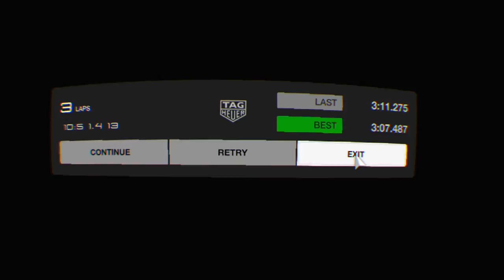Gran Turismo®SPORT_20180621223550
Trying to drift the MERCEDES BENZ AMG GT